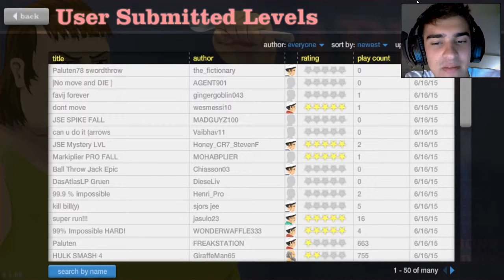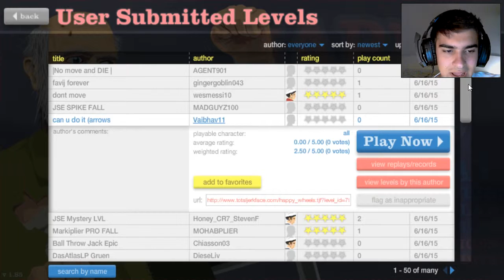Happy Wheels: andale!